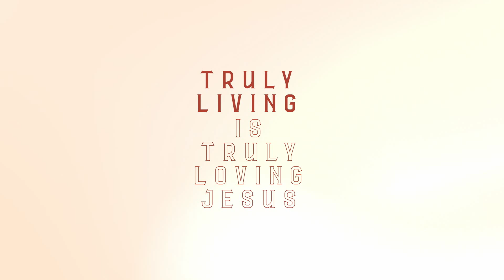New Zion Pretoria's Jooda Performs 'RAW' Rap On Saturday Night